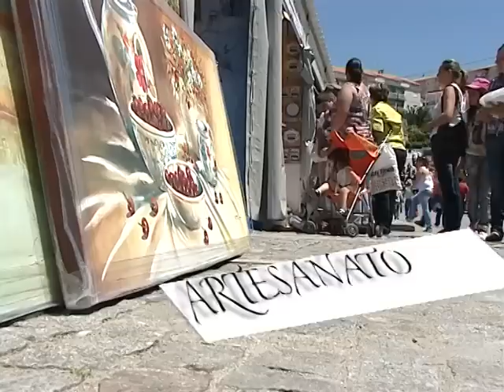Festival da Cereja de Resende 2010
O IX Festival da Cereja realizou-se nos dias 29 e 30 de Maio de 2010, em Resende. Contou com um desfile com cerca de mil crianças, actuação de sete grupos de música étnica e celta e muitas outras atracções com a cereja sempre como tema principal.

O concelho de Resende é um dos maiores produtores nacionais de cereja e desde 2002 o Festival da Cereja traduziu-se num grande sucesso. Desde então, todos os anos milhares de visitantes acorrem a Resende para participar no Festival.